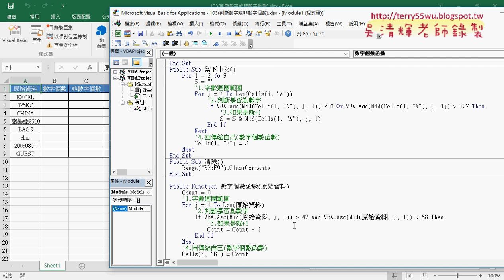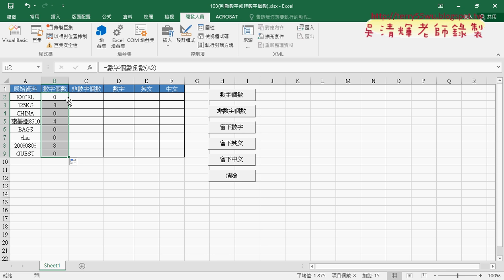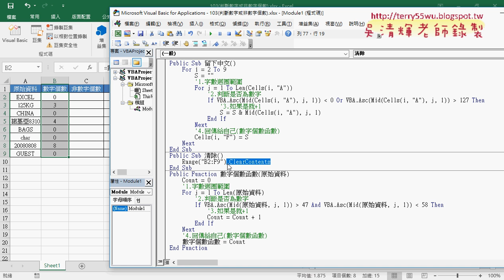06 用Range清除與從SUB改為自訂函數